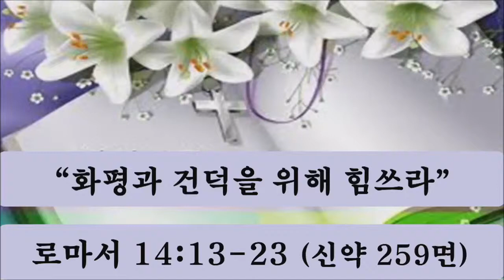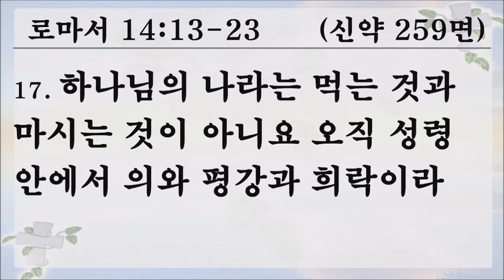022314 주일 2부 말씀